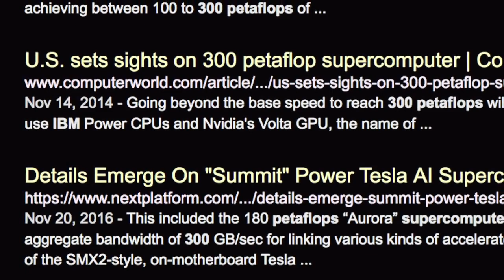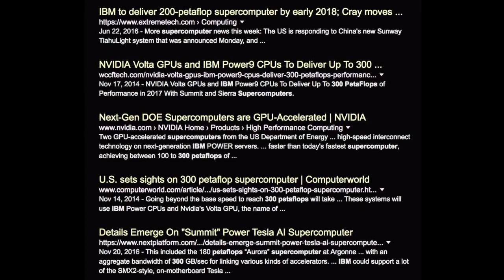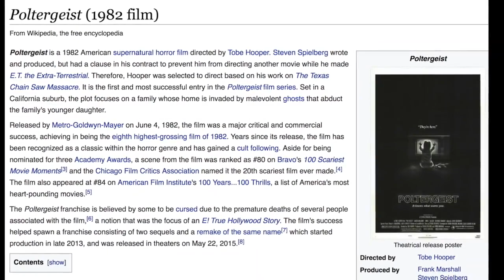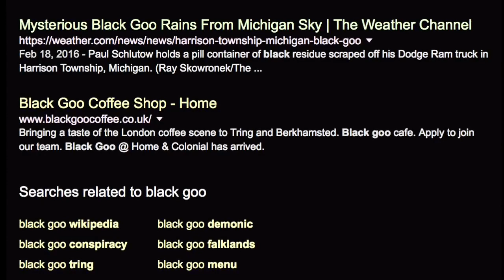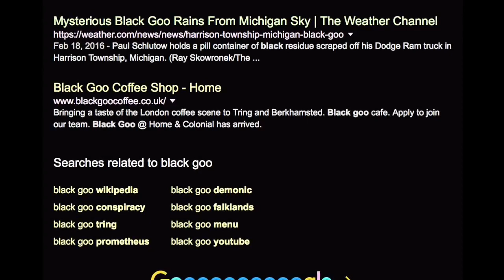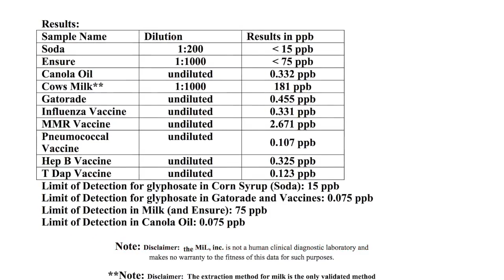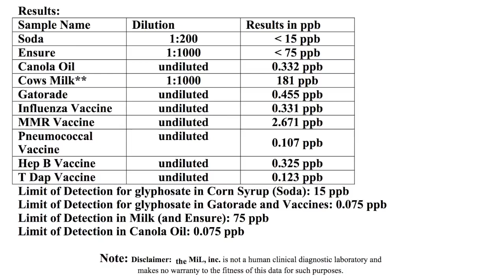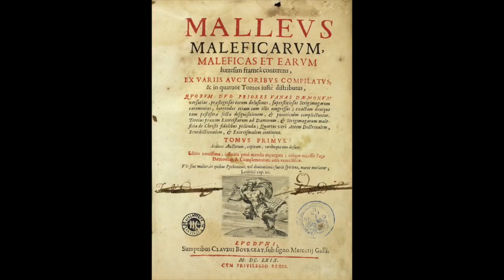Flash Frozen Civilization found in Antarctica of Elongated Paracus Skulls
Flash Frozen Civilization found in Antarctica